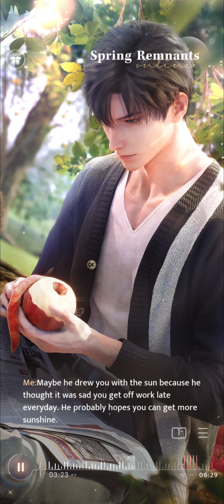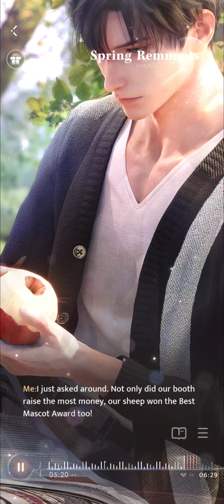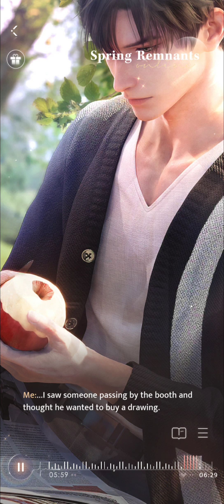Zayne: Spring Remnants / Tender Moments / 4 star card